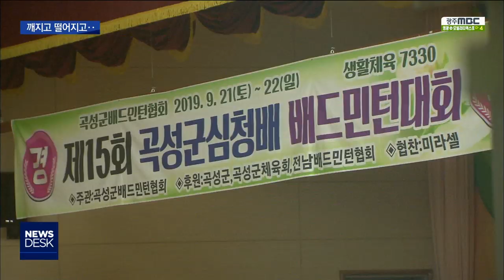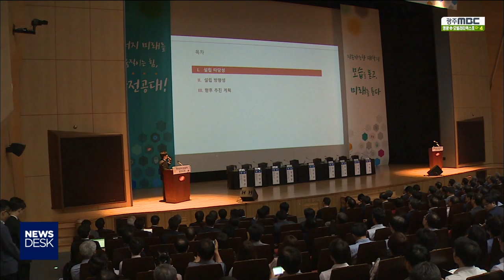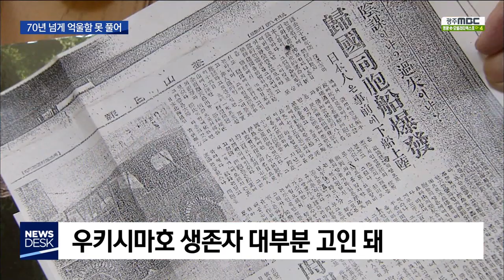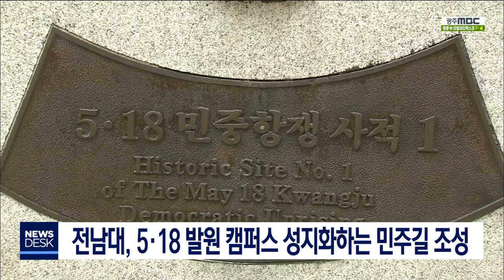[뉴스데스크]뉴스데스크 다시보기 2019.09.22